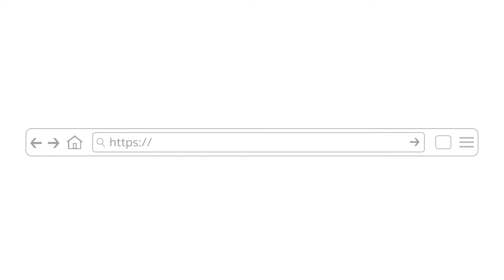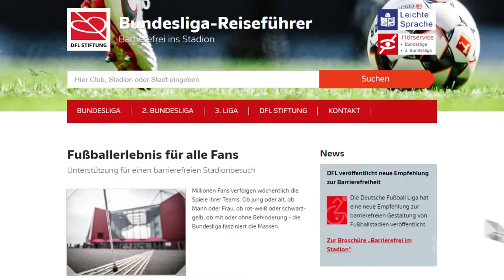Arminia Bielefeld bietet Service für Fans mit geistiger Behinderung - Barrierefrei ins Stadion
Beim DSC Arminia Bielefeld erfahren die Bedürfnisse von Fans mit geistiger Behinderung besondere Aufmerksamkeit. In diesem Teil einer Filmreihe zur Barrierefreiheit im Stadion aus dem Jahr 2019 begleitet die DFL Stiftung die fußballbegeisterten Bewohner eines betreuten Wohnheims.

Weitere Informationen zur Barrierefreiheit in den Stadien der Bundesliga, 2. Bundesliga und 3. Liga bietet der Bundesliga-Reiseführer: